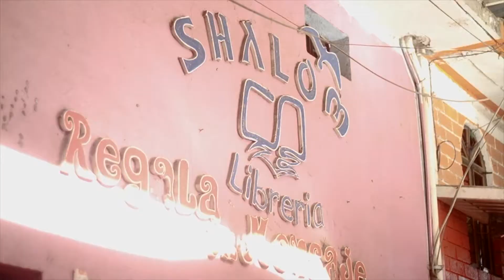Alamtiz - Subele Al Volumen (Video Oficial HD)